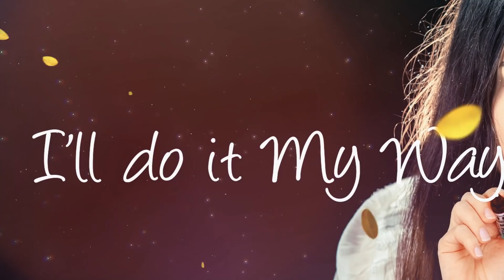৩ টি অভ্যেস যা তোমাকে বর্বাদ করে দিচ্ছে || 3 Habits of unsuccessful pepole by oxygen motivation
In this video you will learn 3 habits of unsuccessful people and I will teach you how to quit those habits.